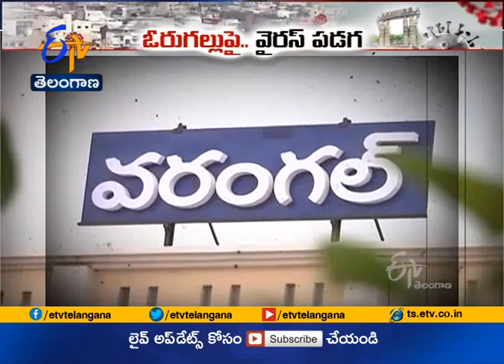COVID-19 Cases Continue to Rise in Warangal Dist | 242 COVID-19 Cases Reported in Two Days